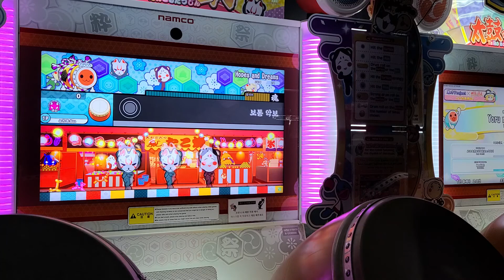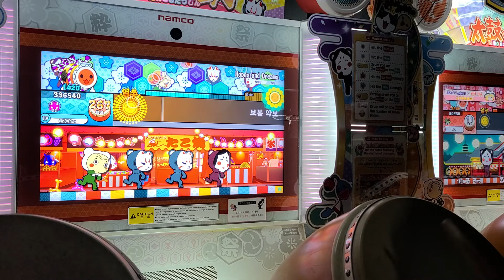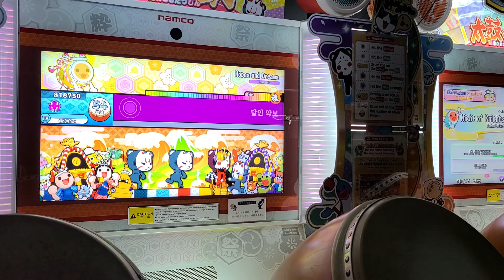【太鼓の達人】 Hopes and Dreams (おに)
Title : Hopes and Dreams
Composer : Toby Fox
Difficultly : ★8
Player : WALNUT